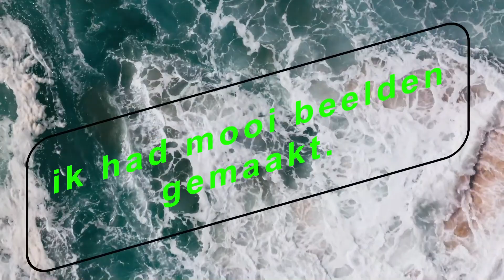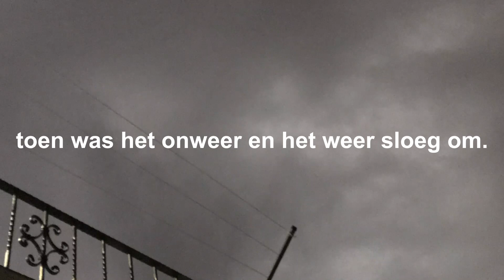VAKANTIE VLOG #5 NOOD WEER IN KROATIE.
welkom goede mensen.
zoals jullie aan de titel kunnen zien zijn we op naar onze bestemming die nog bekend word gemaakt.
ik ga uiterst me best doen om elke dag een video te uploaden op mijn kanaal.
hoop dat jullie al geabonneerd zijn.

ps: zolang jullie maar genieten dat is het belangrijkste.

👇👇👇👇 bekijk ook de linkjes hier onder?.

alvast bedankt voor het kijken.❤️❤️❤️